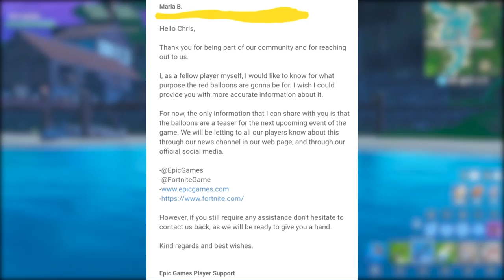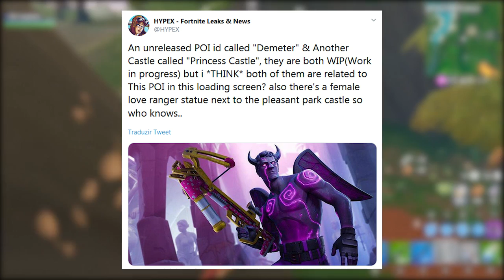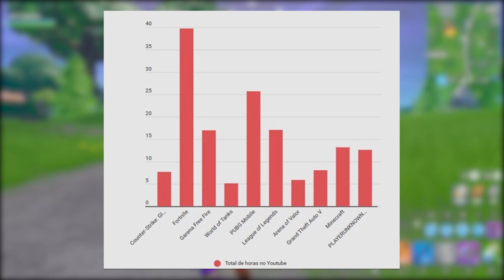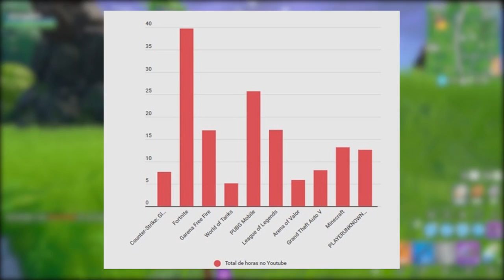FORTNITE - MUDANÇA PUMP, CASTELO e FIM DO IT?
Fala rapaziada, Vagabbss aqui com mais um vídeo, e dessa vez falando de uma possível mudança na Pump, Evento IT, Novo Pacote Sombrio e possíveis novos locais no mapa do Fortnite Battle Royale. Espero que gostem :)